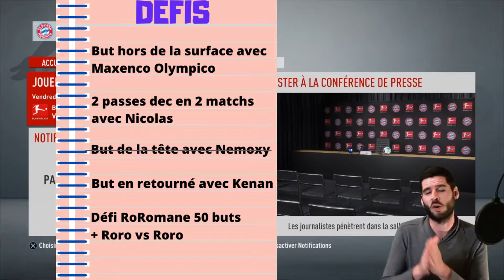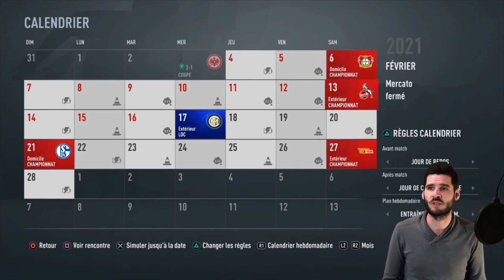FIFA 21| CARRIERE ABONNES FC Bayern Munich 🔴⚪ Excès de Confiance... #10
Votre Carrière personnalisée avec🔴⚪FC Bayern Munich⚪🔴